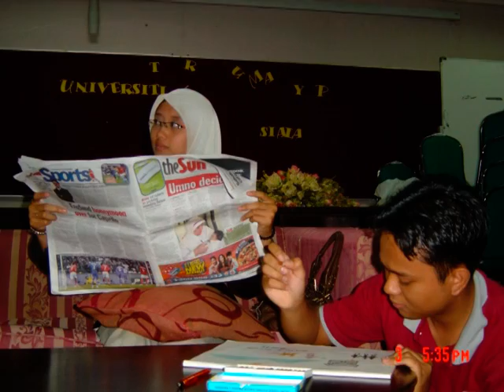Melati Melur (Multimedia Penutup)... Ku Mahu oleh Siti Nurhaliza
Melati Melur...Multimedia Penutup (Bacelor Pendidikan PBMP, UPM, Serdang, 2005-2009).
Sebagai salah satu keperluan bergraduat, inilah persembahan multimedia yang kami hasilkan dalam pementasan teater Melati Melur.
Buat tatapan warga PBMP 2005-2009, UPM, Serdang. Boleh simpan video ni pakai YouTube Downloader.
Rindu saat ni. Kenangan yang tak mungkin boleh dilupakan..
P/s: Semoga menjadi pendidik terhebat kala ini.